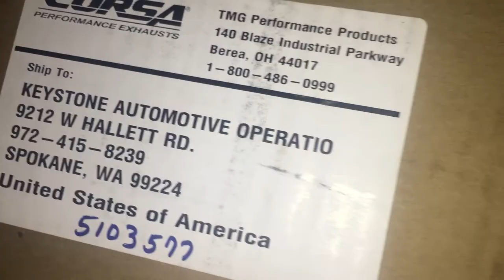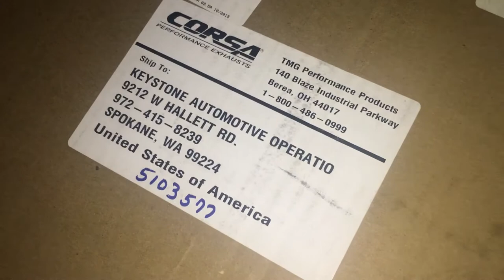Corsa Performance Exhaust Finally Came!!! Food Vlog #2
Don't Forget To Stay Tune For Tomorrows Video :)